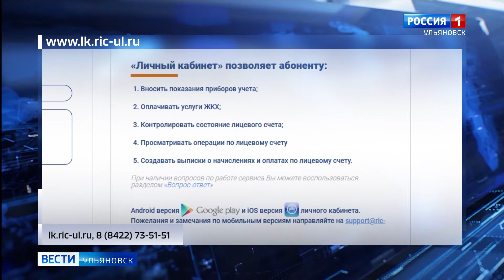РИЦ переходит на удаленный формат взаимодействия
Ульяновский региональный информационный центр  временно прекращает свою работу в пунктах приема граждан и переходит на удаленный формат взаимодействия.